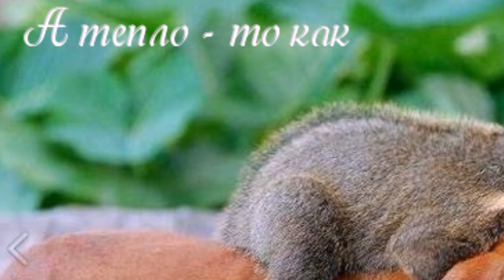Домашние животные Приколы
Животные, которые окружают нас,учатся у нас,  подражают нам, а как у них получается? посмотрите шоу "Домашние животные. Приколы" Продолжение первой части. При создании видео шоу были использованы доступные материалы с интернета. Музыка Игоря Крутого, разрешенная для озвучивания шоу.